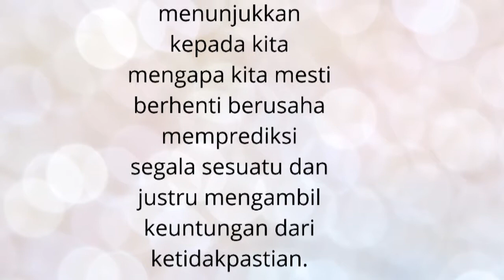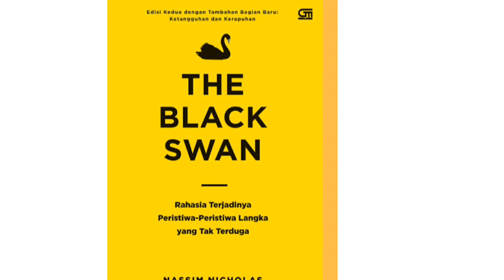2 Juli 2020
THE BLACK SWAN NASSIM NICHOLAS TALEB